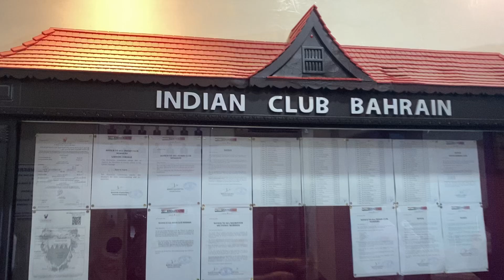Holi Celebration at Bahrain Indian Club